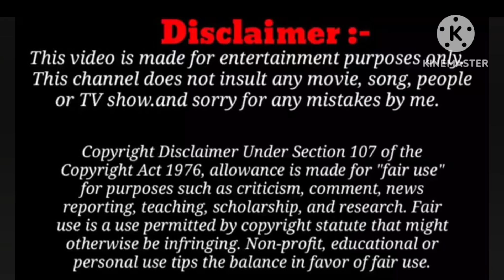Aaj ki raat stree 2 full song,aaj ki raat official music video#tammanahbhatia sacin-jigar#madhubant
Aaj ki raat stree 2 full song,aaj ki raat official music video#tammanahbhatia sacin-jigar#madhubanti Divya amitabh ,aaj ki raat stree 2 full song,aaj ki raat official music video,viral,